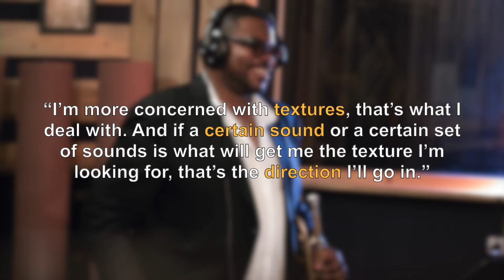Jeremy Pelt - I Love Music | Soundtrack Preview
HighNote Records March 2022 New Release

Jeremy Pelt - Soundtrack

"I Love Music" available now!

Jazz trumpeter, composer and author Jeremy Pelt has certainly never shied away from themed albums so one might expect something cinematic from the enigmatically-titled Soundtrack.  However, as Pelt himself explains, “I've certainly done plenty of concept albums, but in this case there's nothing I'm on a soapbox about. It's been a tough time for all of us, so let's not worry about sending messages for a minute. Here we are, playing some songs and having some fun.”  Having fun the band may be but along the way they make some compelling jazz weaving a beguiling tapestry of kaleidoscopic colors with Pelt's sultry and communicative trumpet to the fore surrounded by Chien Chien Lu's hypnotic vibraphone and pianist Victor Gould's subtle splashes of the Fender Rhodes.  The inclusion of Brittany Anjou on Moog synthesizer and the rarely-heard Mellotron may imply a real electronica aspect present on the recording but, quite to the contrary, Pelt uses them sparingly and incorporates them brilliantly into the group's tonal palette.  Their appearance does occasionally bring a certain 70s independent jazz vibe to the proceedings but they far from define the sound of the group.  Anne Drummond's silvery flute on two tracks adds yet another dimension to the already wide spectrum of colors on this latest album in the discography of the sometimes surprising but always inspired Jeremy Pelt.